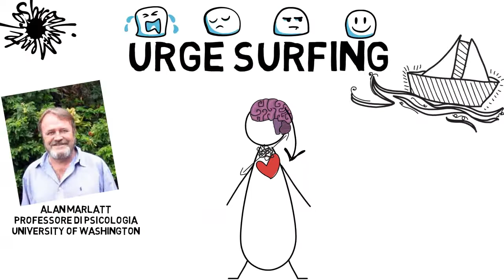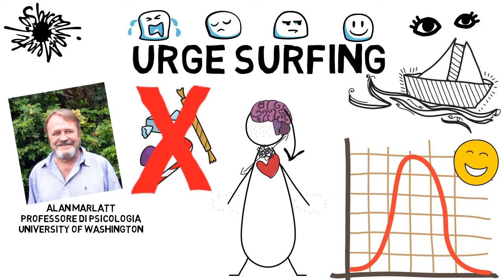Mindful Eating: pratica l'Urge Surfing!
Di questo e di molto altro ho parlato nella piacevolissima intervista fattami da Giovanna Calabrese di Radio Tuscia. Se ti va di leggerla, la trovi qui

Libro Mindful Eating